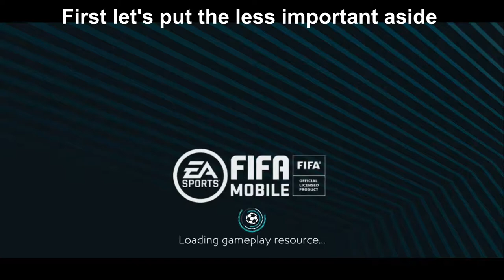COMPLETING THE HARDEST MATCHES IN ENGLAND CHAPTER!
My pacing is really slow this season...